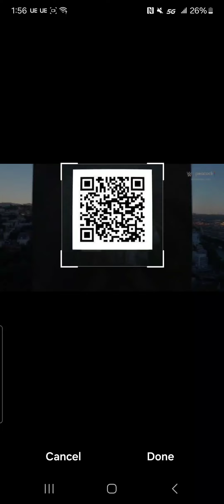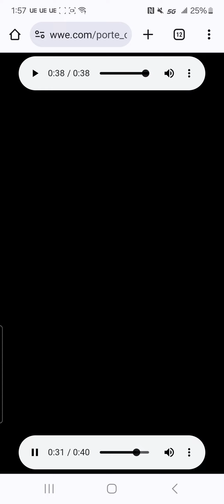WWE Uncle Howdy teased on Backlash 5/4/24